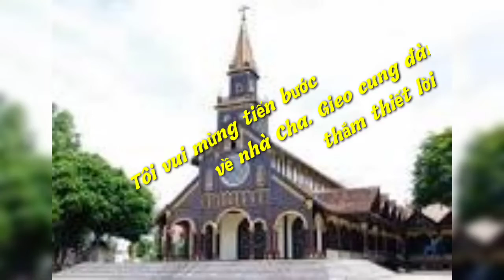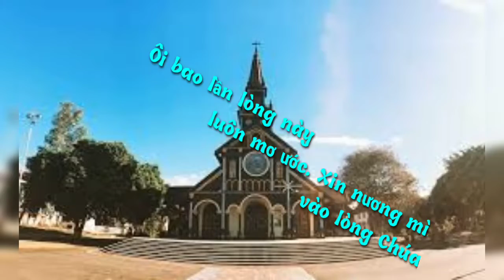(ATQ1) Về Bên Cha (Tôi vui mừng tiến bước về nhà Cha... - Nguyễn Duy)